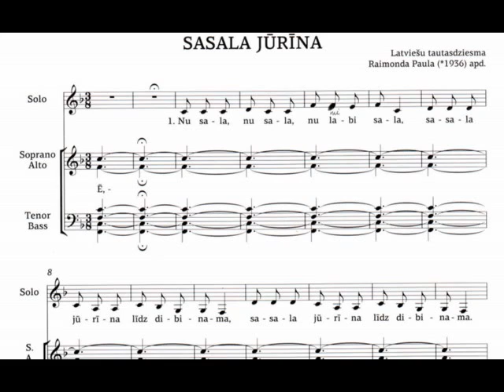Sasala jūrīna I alts